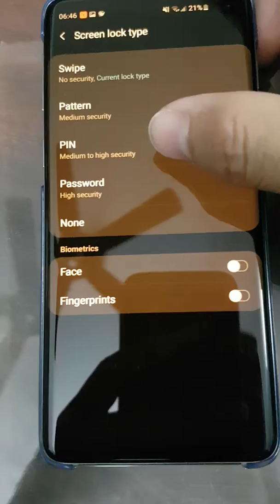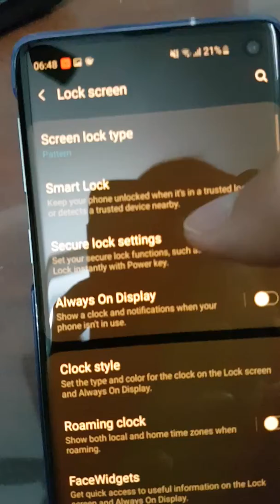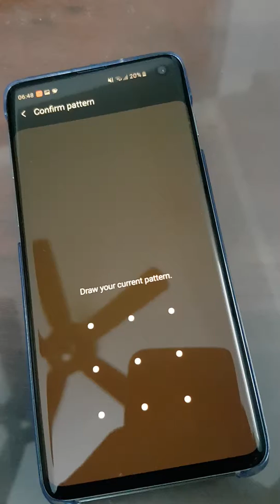Problem with locking authentication on s10